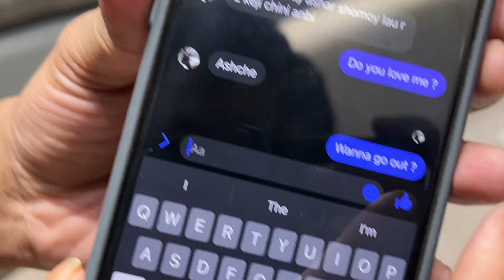I took my sister to the movies for the first time